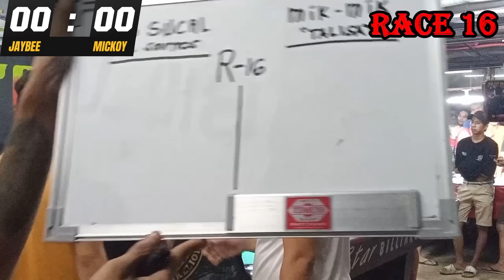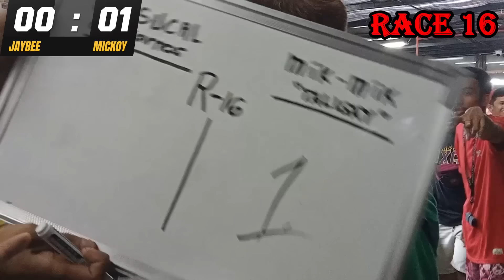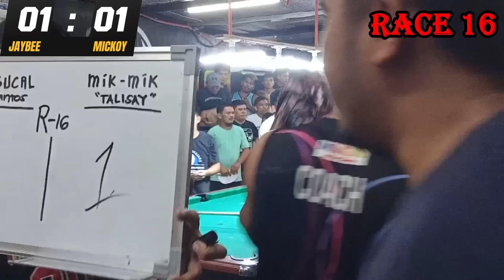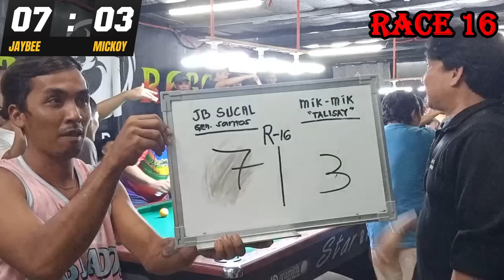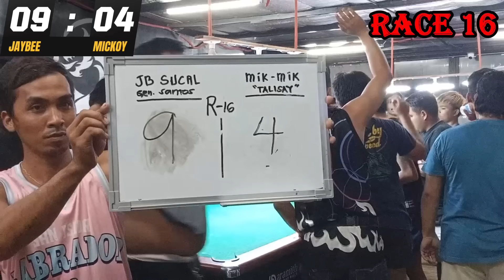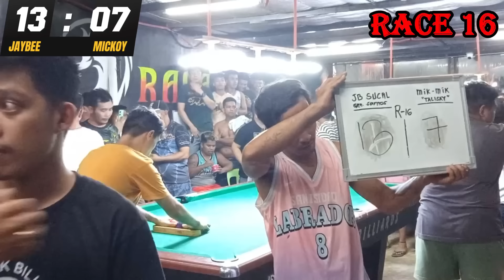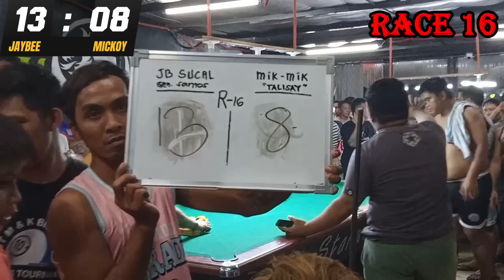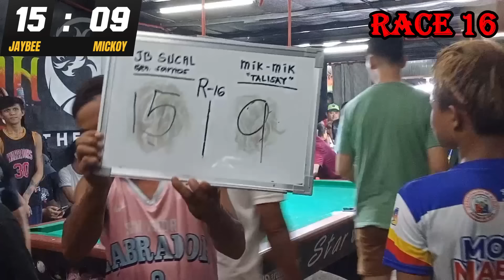JAYBEE "BATANG KMJS" SUCAL VS. DOMINIC "MICKOY" ORNOPIA 10 BALLS PAREHAS 220K